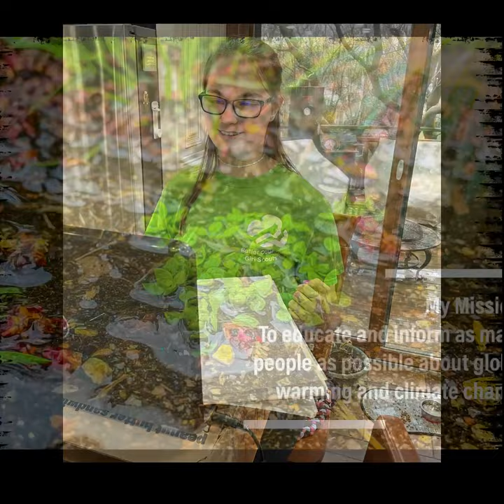Project Change Our Waste Trailer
Hello! I am Savannah Athy-Sedbrook, a Girl Scout from Augusta, KS. This is my Gold Award Project, Project Change Our Waste. More videos coming soon!